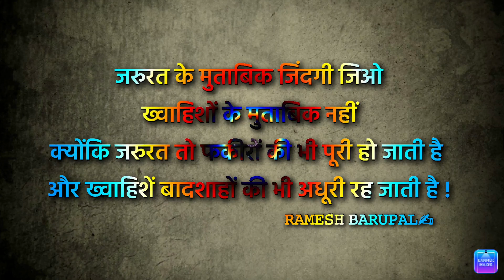5 August 2023